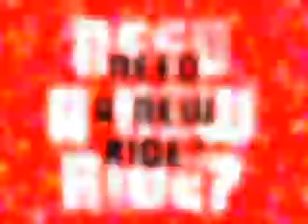Ford "New Ride" Commercial Voice Over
Commercial voiced by Jamie Buck.